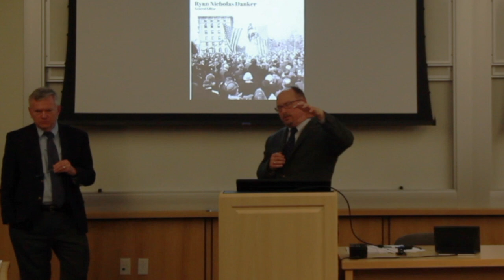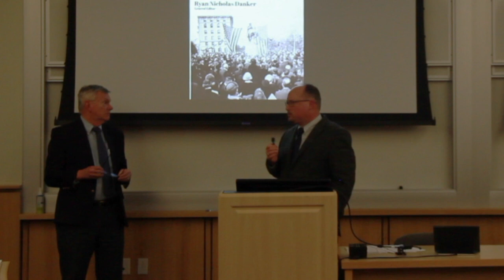The Difference Between "Methodist" and "Wesleyan"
An audience member asks historians Ryan Danker and Ted Campbell what the difference is between a "Wesleyan" Political Theology and a "Methodist" Political Theology.

This clip is from the event "Faith and Politics: Being a Wesleyan in the Public Square." This event began with a presentation by Ryan Danker of Wesley Theological Seminary on the impact of the early Wesleyan movement upon the social, economic, and political conditions of 18th century England and Colonial North America. Ted Campbell of SMU's Perkins School of Theology responded to the presentation afterwards, and the event concluded with a Q&A period between the audience and the speakers. It took place Thursday, February 13th, 2020 at 6pm in room 120 of the Collins Executive Education Center on SMU's Dallas campus.

For more information on the Center for Faith and Learning at SMU, please